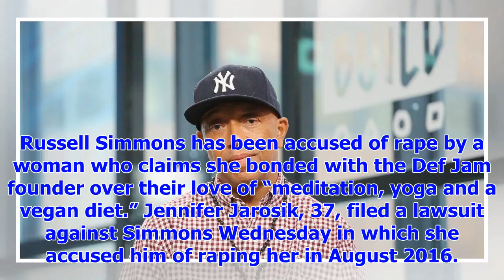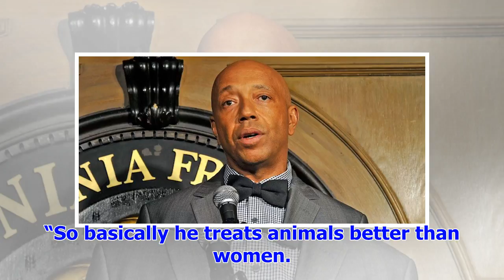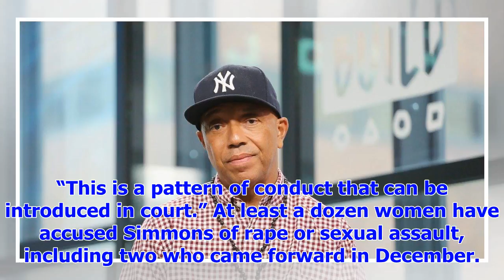[Breaking News]Russell Simmons for allegedly raped the woman in 2016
Russell Simmons has been accused of rape by a woman who claims she bonded with the Def Jam founder o...